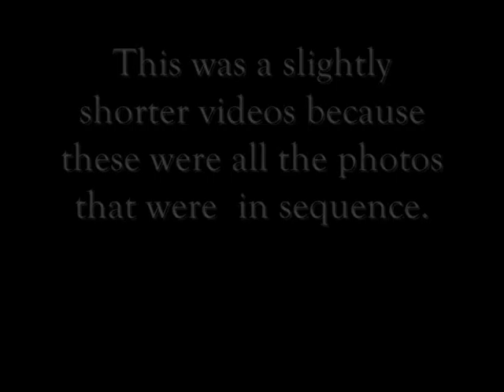Nick Todd: Photomotion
had some photos on my computer and decided to make a quick stop motion video out of them.